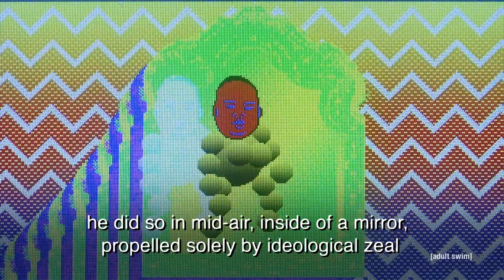Heaven's Countryland Ep 1 | Animated Short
Heaven's Countryland Ep 1
produced by David O'Reilly